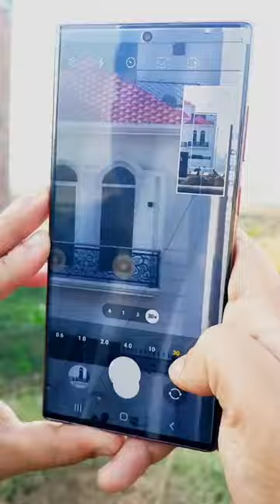100X Zoom Samsung Galaxy S22 Ultra 5g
alif hindi full movie
1.
asa ja hath hujan
black car song
black tiles
blackrock
bulbulay
buner vines
cartoon game
cetaphil skincare
coW
dame tu cosita
ders dizain
dittu funny videos
divyenndu all movies

zoomtest
zoom test
X
moon zoom test
100x zoom test

test
galaxy s21 ultra camera zoom test
samsung s21 ultra zoom test moon
samsung galaxy s22 ultra zoom
test

iphone 15
iphone 6
iphone 7 plus camera
iphone xs
iphone xs max
ishowspeed funny
k60
kabir singh full movie
kahaniyan
kerala blasters
kesariya
khali vs undertaker
kimberly loaiza
kite design

bhoot wali tik tok
broadcast english learning
dj wale babu mera gana chala do
hasbi rabbi jallallah naat lyrics
honeymoon movie full punjabi 2022
horror video
hp elitebook 840 g3
kesi teri khud gar ji episode 22
mi 13
realme 9

These six things could have made this samsung galaxy
s22 Ultra better
Simple things that will make a big difference on this

Galaxy $22 Ultra green | UNBOXING|